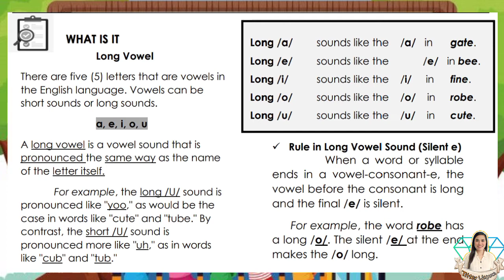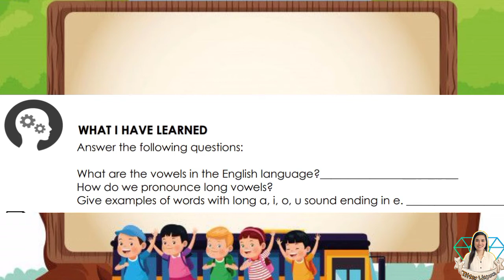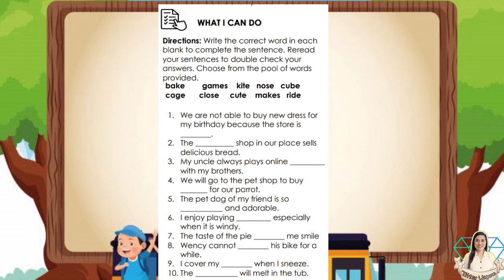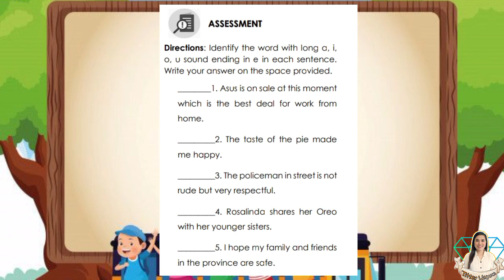English 3- Week 6 - Reading Words with Long a, i, o, u sound (ending in e)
English 3
Week 6
Reading Words with Long a, i, o, u sound (ending in e)
Quarter 3